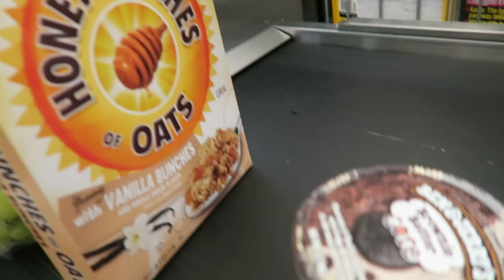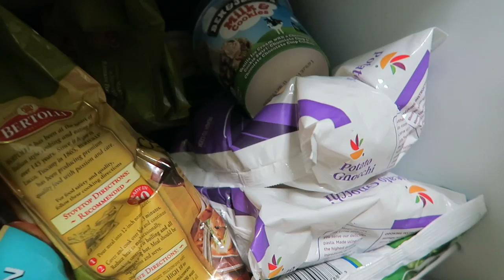NOT A GOOD DAY (5.20.16 - DAY 886) DAILY VLOG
Acting like a newborn + playing w/a bird + walkathon + Ziana gets beat up at the park+ @BenAndJerrysOz obsession